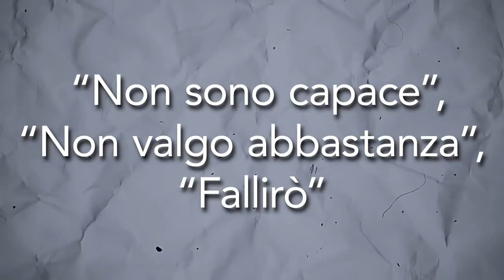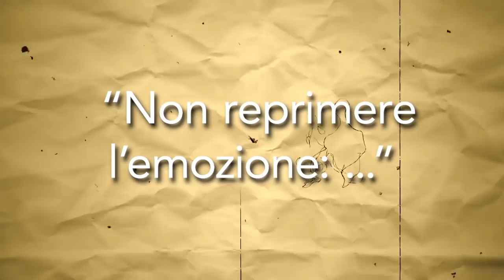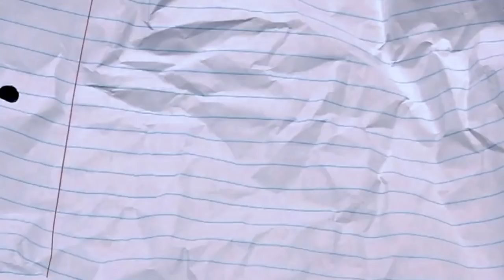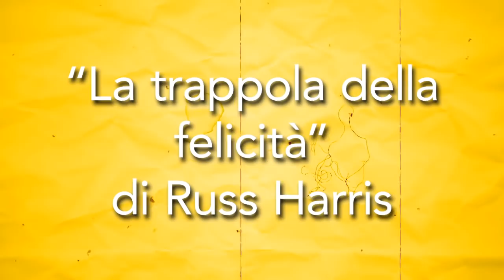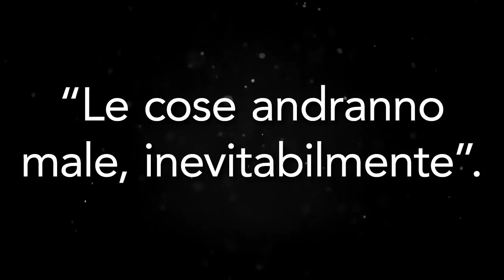TIROCINIO: tecniche di gestione emotiva✌️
Il mio NUOVO libro:
🔹🔸🔹🔸🔹🔸🔹🔸🔹🔸🔹🔸🔹🔸🔹 🔹🔸🔹 Alcuni trucchi di gestione emotiva per il tirocinio di

⚪ La trappola della felicità. Russ Harris ▶️
⚪ Qui e ora. Strategie quotidiane di mindfulness. Russ Harris ▶️

💉 ECCO COSA FARE:

1) ❤️ Non perderti il prossimo video!

💪 Se oggi ancora nessuno te l'ha detto: sei una persona amata, capace ed apprezzata. 🌟 Luca Maurizio  🌟 Damiano Bonato 🌟 Georgia Ionita 🌟 Riccardo Iaca 🌟 SebyGamer02 73 🌟 cepekom 🌟 Sebastiano Anania 🌟 Sebastiano Anania 🌟 Samuele Cabras 🌟 Giuditta Tavani 🌟 Rachele slz